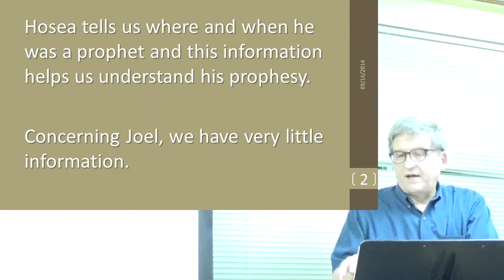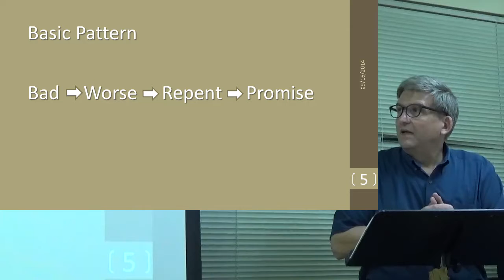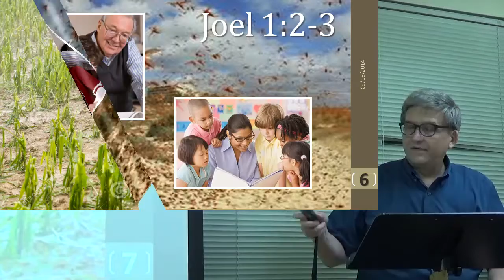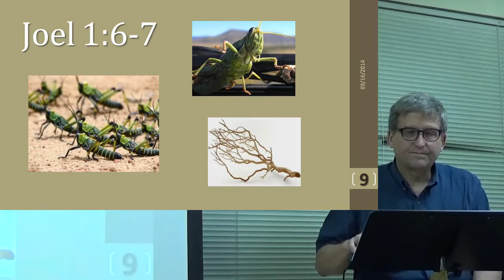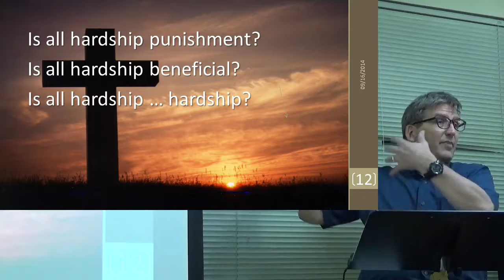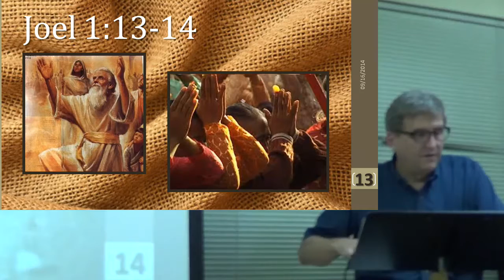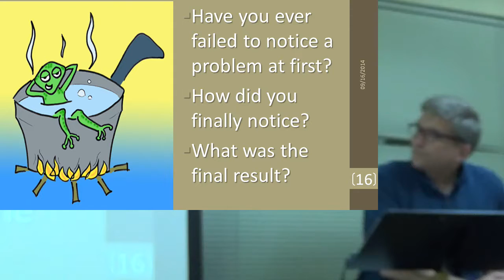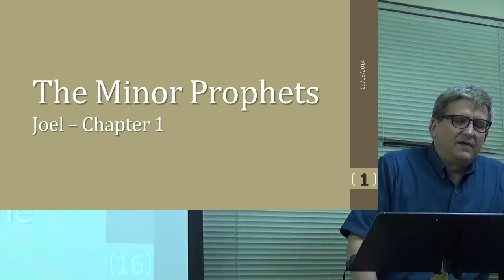The Minor Prophets: Joel - Chapter 1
(Class on 16 September 2014)
Unedited